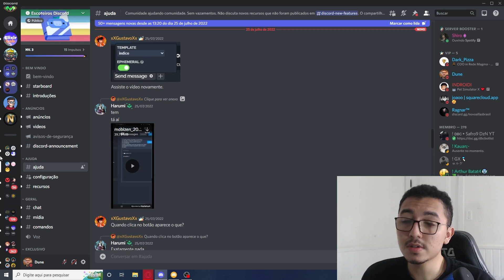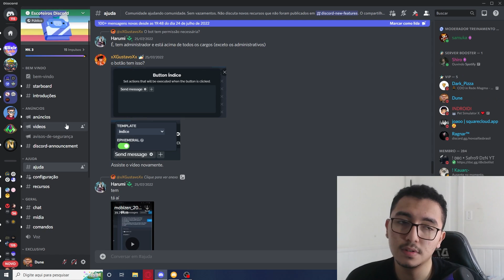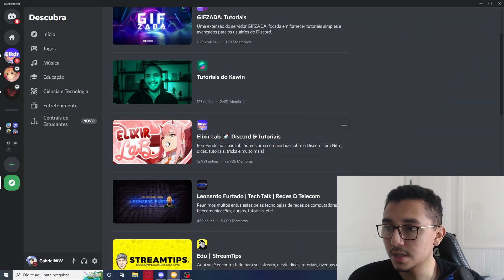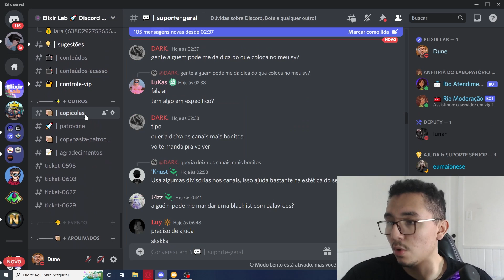COMO GANHAR MEMBROS no seu SERVIDOR DISCORD!! (de VERDADE)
Nesse vídeo eu dou dicas de como você pode crescer seu Servidor do Discord ganhando membros, e como sua experiência e desenvolvimento em configurações de canais, cargos, permissões e muito mais podem ajudar na sua tragetória!